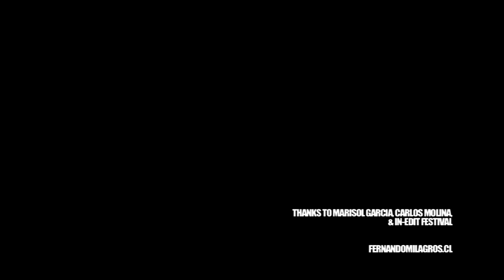Fernando Milagros - Valparaiso Serie Part 3 | A 10 Year Old Take Away Show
Sounds & Mix by Pablo Esquer
Edit by Gates Bradley

Produced by Temporary Areas
Shot in Valparaiso, January 2010

— Stay a while :
Take Away Show, the Very Best